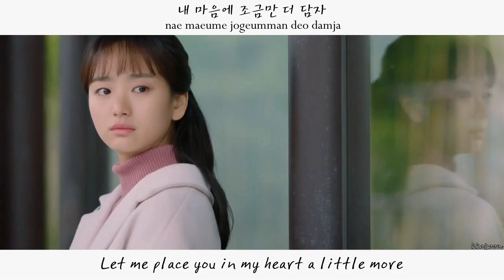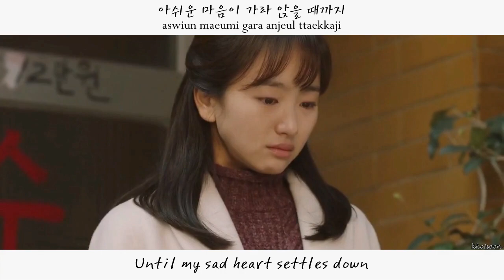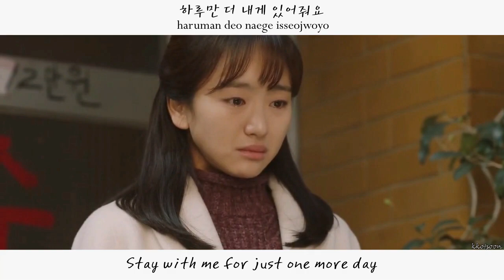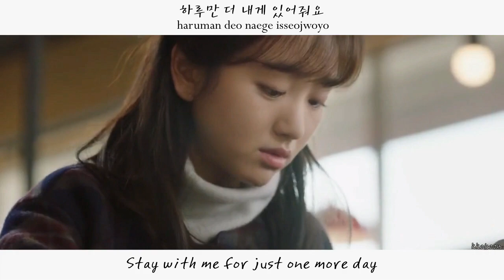[FMV] Changmin (창민) - Stay (있어줘) [Han|Rom|Eng] (Just Between Lovers OST)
그냥 사랑하는 사이 OST Part 5

Han Rom cr. to: klyrics.net